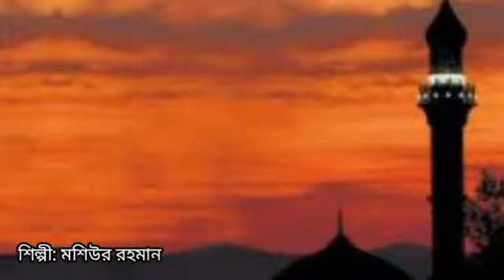হলদে ডানার সেই পাখিটি এখন ডালে ডাকে না।। নতুন গজল।।মশিউর রহমান।। Holde danar sei pakhiti।।